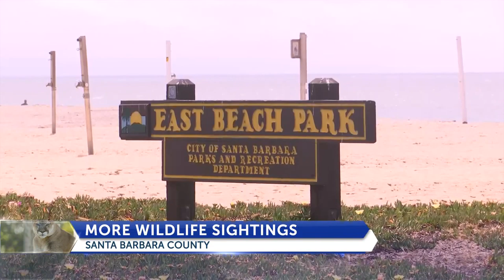Santa Barbara neighborhood wary after weekend mountain lion sightings